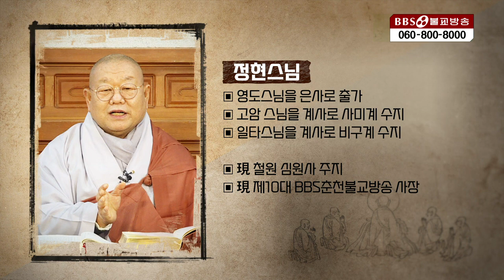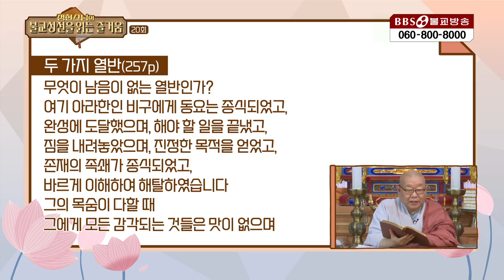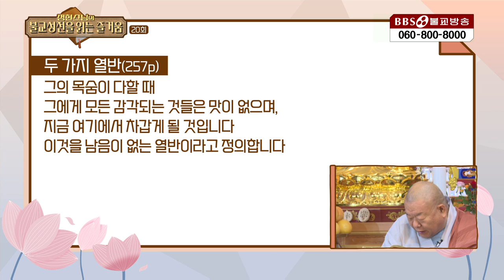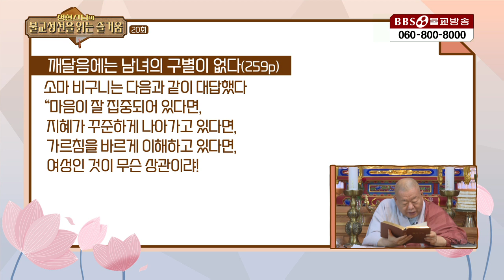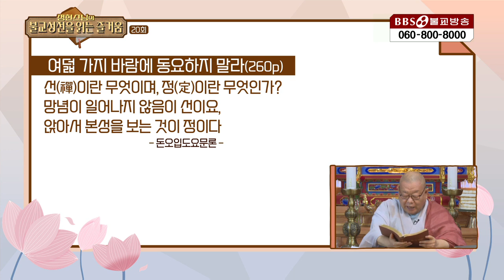정현스님| 20.두 가지 열반#불교성전을읽는즐거움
▶철원 심원사 주지 정현스님의 대한불교조계종에서 편찬한 불교성전을 바탕으로 한 강의 프로그램
1990년 5월 1일 지상파라디오방송 개국/ 2008년 불교전문 BBSTV 개국

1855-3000 (가입문의 / BBS 후원상담실)